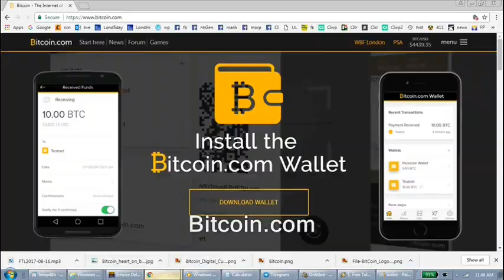Bitcoin: Who's been the best predictor of crypto prices, for the longest time?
Who's the best predictor of crypto prices?

Bitcoin: Who's been the best predictor of crypto prices?
crypto, prediction market analysis prophets ethereum bitcoin
filming recording right to record. new hampshire donald trump hillary clinton campaign election 2017 ron paul. bans forbids don't film me no filming turn the camera off type stuff , journalists journalism rand paul government meetings, anarchism anarchists , feds nh freedom, daisy. liberation successful resistance movements. grabs camera first amendment censorship free speech freedom of the press media restrictions alternative facts fake news vs. real news.  photography is not a crime carlos miller just kept recording photographers videographers dave ridley report new hampshire primary. federal reserve julian assange, politics authoritarians. christopher cantwell chris activism Stefan Molyneux video jerk cop cops busybodies. ridleyreport indie reporters republicans independent journalism constitutionalistsvlogs police libertarianism voluntaryism bernie sanders voluntaryists edward snowden open meetings act right to know law requests libertarians John McAfee. bradley manning chelsea sovereign citizens photography is not a crime carlos miller wmur channel 9 maggie hassan wood margaret kelly ayotte ian freeman democrats. liberty alliance ben swann full disclosure secession independence secessionists sovereignists george soros stop free keene penn and teller penn jillette gillete teller's bullshit. mercatus center cato institute charles david koch brothers collapse of the united states empire second civil war imperial creative commons license hunter s. thompson police brutality  video free to use common core smarter balance testing standardized john birch society videographers. downsize dc free talk live americans for prosperity tea party granite grok rich girard at large first amendment free speech freedom of the press the press media  free state project atlas shrugged galt's gulch in real life reality show tv.  thin blue line all lives officers footage gonzo journalism ron paul daisey. talk radio walter williams rush limbaugh frank guinta constitutional convention of the states balanced hand over camera grabs camera attacks reporter liberland alex jones libertarian party ammon bundy cliven militias calexit brexit nhexit nhexit.com texit. black lives matter ayn rand fbi riots unrest civil rights. Totalitarianism.  abuses human rights granite state new england northeast standing rock pipeline adversary confrontations confronts questions debate gary johnson justin amash amaash socialism fascism antifa social justice warriors sjw first amendment audit Bitcoin: Who's been the best predictor of crypto prices, for the longest time? bitcoin, predictions, market, crypto, currencies, currency, analysis, prophets, predictors, forecasts